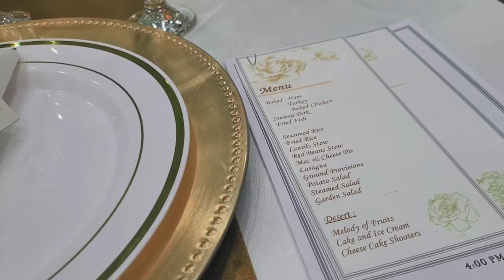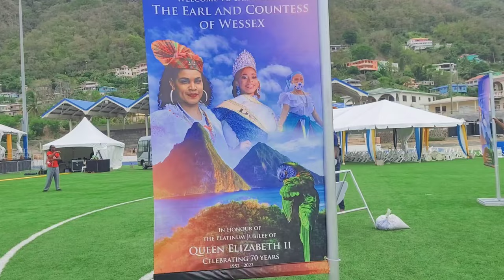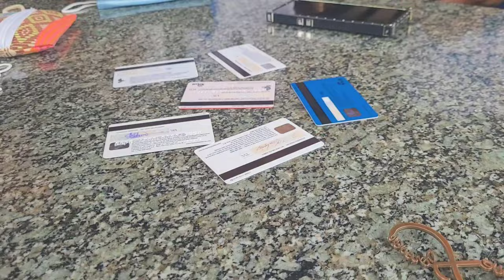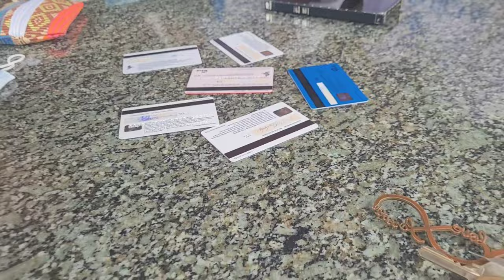The Countess of Maris Hill | The Royal Visit of Prince Edward and Sophie | SMPink ♡